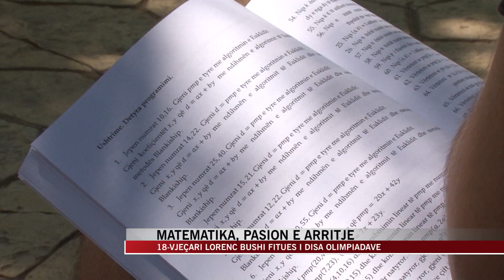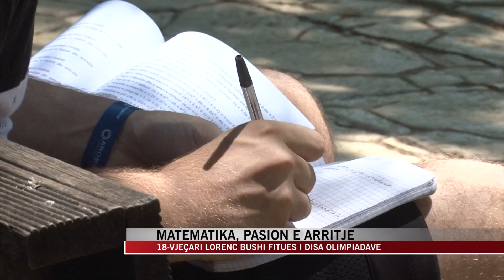Matematika, pasion dhe arritje - News, Lajme - Vizion Plus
Tani qe shkolla ka mbaruar, telefoni dhe rrjetet sociale zëne pjesën me te madhe te kohës per shumicën e te rinjve. Por gjithmonë ka edhe përjashtime.

Ky 18 vjeçar, pjesëmarrës ne disa olimpiada ndërkombëtare dhe fitues i medaljes se bronzit ne bote per matematiken, nje pjese te ditës e kalon duke zgjidhur ushtrime. Edhe tani qe është me pushime, Lorenc Bushi tregon se ushtron me ore te tera pasionin e tij, per te zgjidhur problema te vështira qe shpesh i kalojnë edhe 4 dite.

Ish-maturanti i Petro Ninit thotë se si te gjithë moshataret përdor telefonin dhe rrjetet sociale, por nuk është aspak i varur prej tyre. Madje ne ditët e sotme mund te konsiderohet nder te paktet raste qe prindërit i luten te lere librat.

E nëse per moshataret e tij mund te duket i çuditshëm, Lorenci na thotë se tashme ka arritur ate qe dëshironte.  Pas ofertave nga shume universitete ne Europe dhe Amerike, ai ka zgjedhur bursën e ofruar nga nje universitet ne Kanada.

Nuk beson te kthehet pas studimeve te larta ne Shqipëri, por shpreson qe me vullnetin dhe pasionin e tij t’ia dale edhe andej.